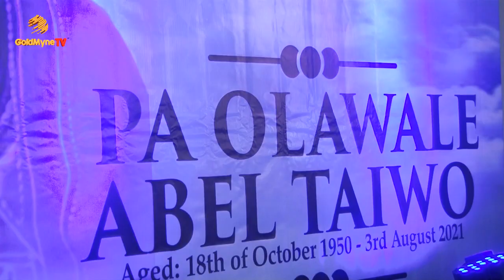SERVICE OF SONGS AND CHURCH SERVICE FOR LATE PA ABEL OLADELE TAIWO IN IBADAN